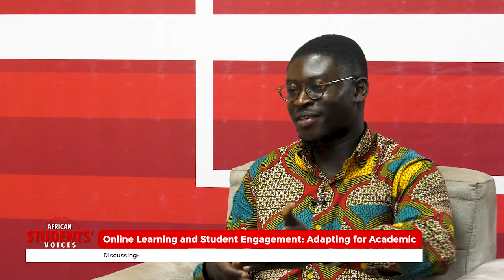African Students' Voices: Online Learning and Students’ Engagement: Adapting for Academic Welfare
Online Education is a versatile instructional delivery strategy that includes any learning that occurs over the Internet and allows Educators to reach Students who would otherwise be unable to enroll in a regular classroom course.
 In this episode, our host Jemima Deladem Dotsey interacts with Mr. Amadou Jobarteh (AASU, The Gambia), Mr. Oppong Siaw (University of Ghana), and Mr. Obed Owusu Aseidu (University of Ghana) as they discuss Online Learning and Students’ Engagement: Adapting for Academic Welfare